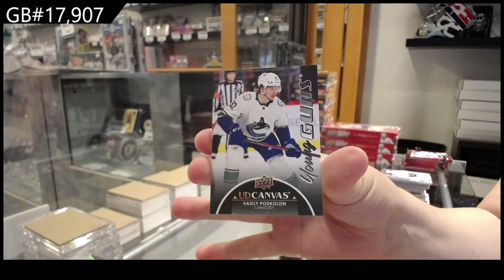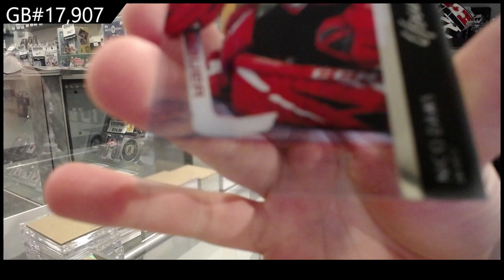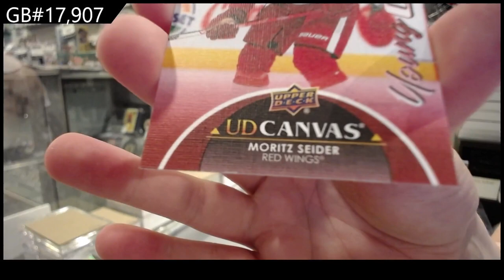21-22 Upper Deck Extended Hockey 4 Box Break - C&C GB #17,907